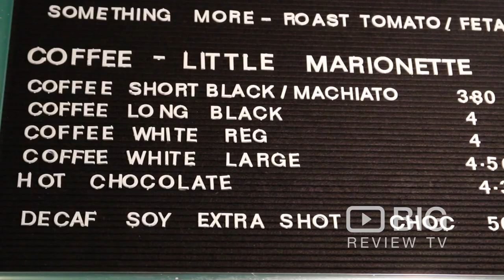Greenheart Espresso a Coffee Shops in Sydney serving Coffee and Sandwich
Come and visit GreenHeart Espresso! Every day Greenheart offers three organic salads with influences that span across the globe. When we arrive, there are lashings of Moroccan, Thai and Vietnamese cuisine waiting for you.

GreenHeart Espresso
432 Kent Street Sydney NSW Australia 2000